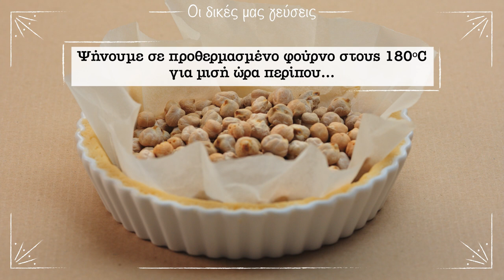Τάρτα λεμονιού με βούτυρο ΟΛΥΜΠΟΣ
Οι δικές μας γεύσεις σας προτείνουν μία απολαυστική συνταγή για Τάρτα λεμονιού με βούτυρο ΟΛΥΜΠΟΣ!